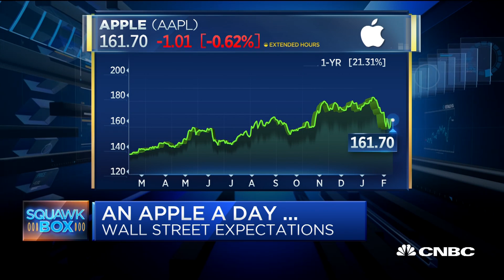Apple Will Continue To Grow At A 'Healthy Clip': Analyst Will Power | CNBC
Will Power, R.W. Baird senior analyst, shares his outlook on Apple ahead of its next product cycle. Apple still has some unanswered questions as to what it can do to own the living room, says Power.